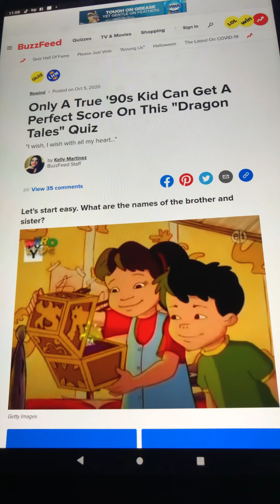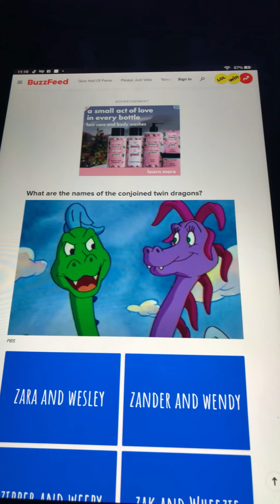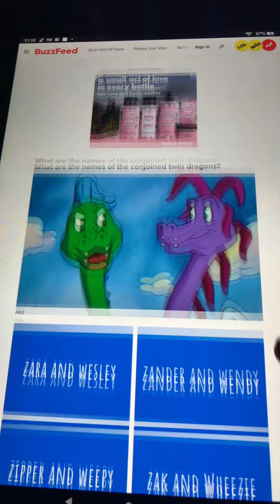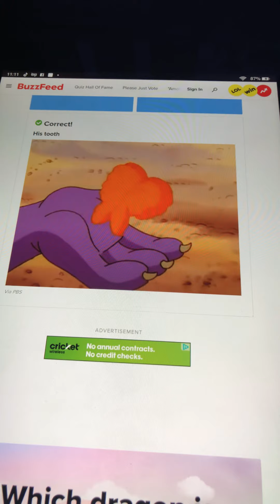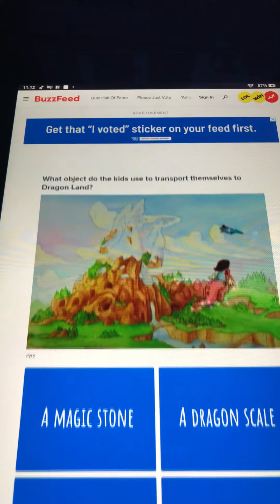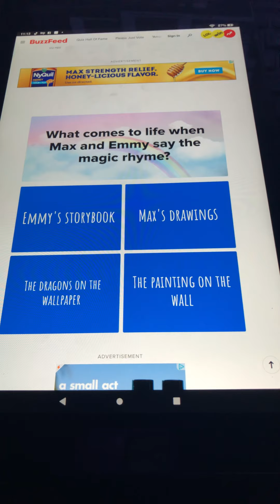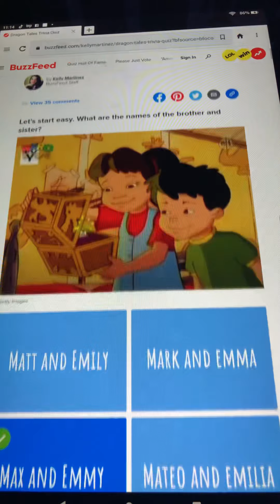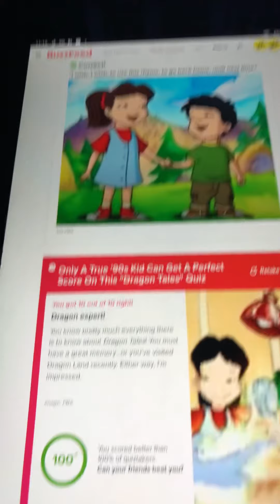Dragon Tales Trivia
Ok guys got a fun game for you if you are dragon tales fan then here is the Travia enjoy the video